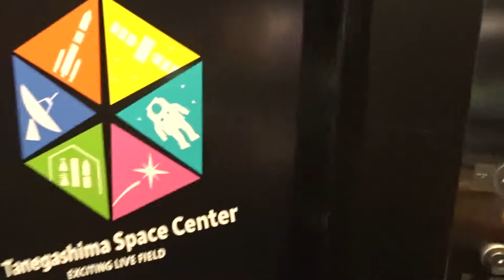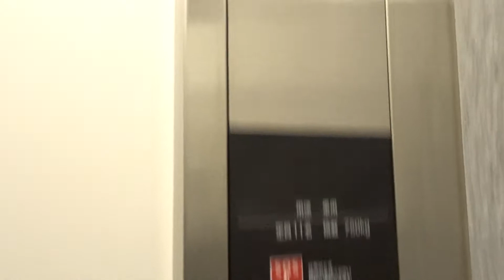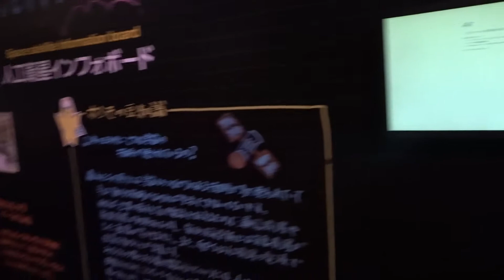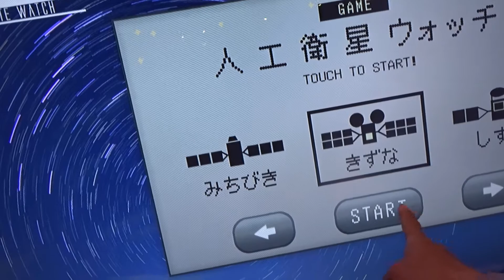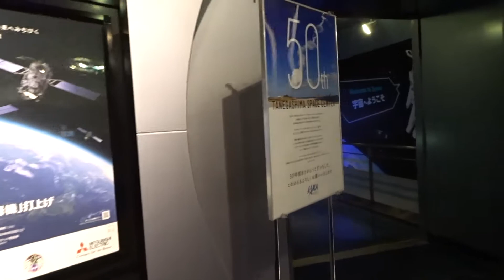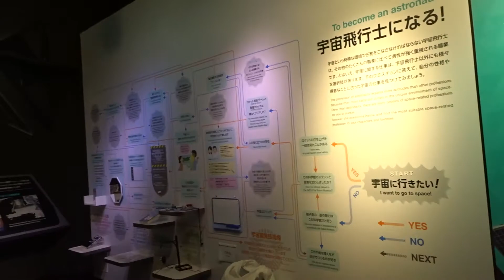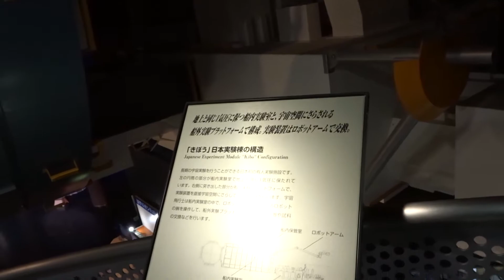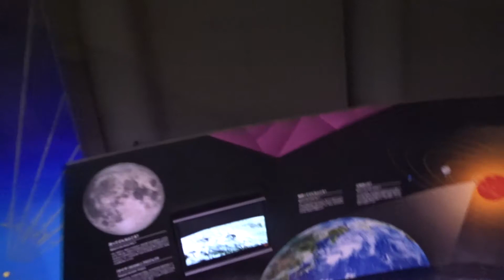2018年02月23日14時27分 種子島宇宙センター 宇宙科学技術館 館内の様子５